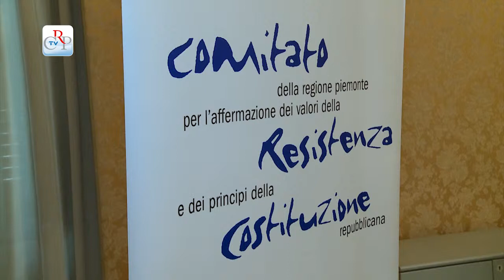Progetto di storia contemporanea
Avviata la 34esima edizione del Progetto di storia contemporanea, indetta dal Comitato Resistenza e Costituzione del Consiglio regionale, in collaborazione con l’Ufficio scolastico del Piemonte. Gli studenti che intendono partecipare possono iscriversi utilizzando l’apposito modulo, reperibile sul sito internet del Consiglio regionale del Piemonte inviandolo entro e non oltre mercoledì 15 ottobre 2014 alla segreteria del Comitato Resistenza e Costituzione via fax o per e-mail.